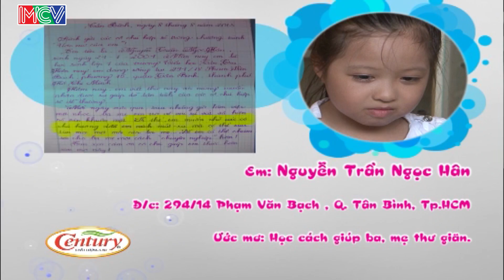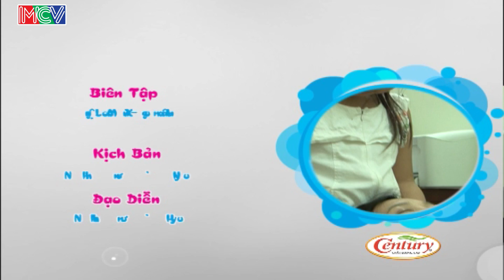Giúp ba, mẹ thư giãn - Nguyễn Trần Ngọc Hân | ƯỚC MƠ CỦA EM | Tập 141